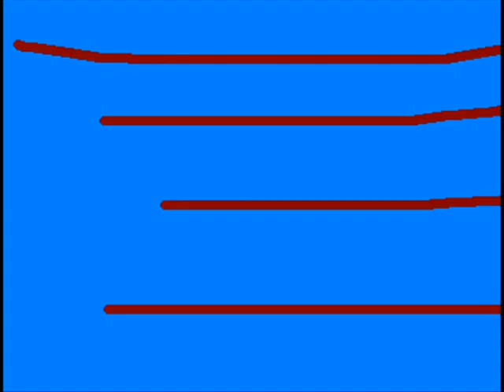S3E18 DDJ Episode:18 The Good Trenderain / The Missing Pet.(2010)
This is an Old Shack Animated Film Created By: David Medina.
It took only One Month to make during its 2010 season.